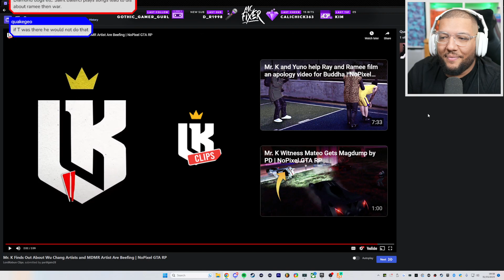MC Fixer REACTS To MR. K Finding Out That Wu-Chang & Mandem Records Are BEEFING!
MC Fixer REACTS To MR. K Finding Out That Wu-Chang & Mandem Records Are BEEFING! | NoPixel GTA RP